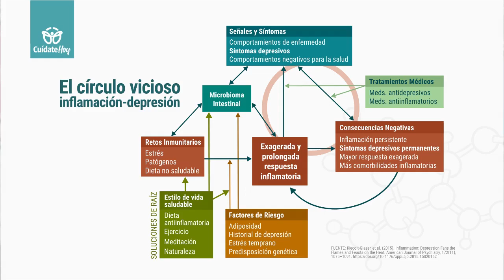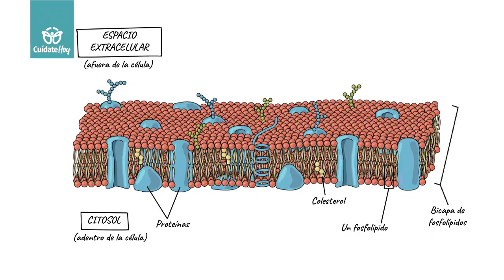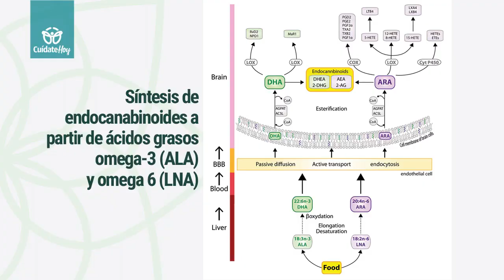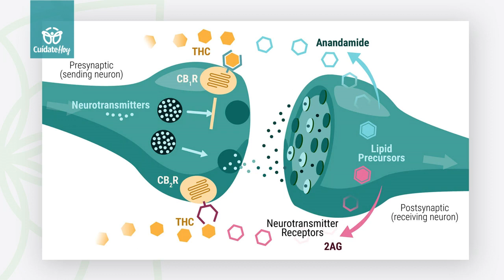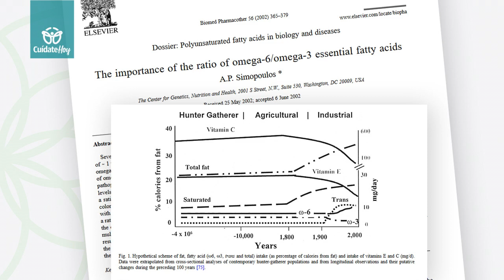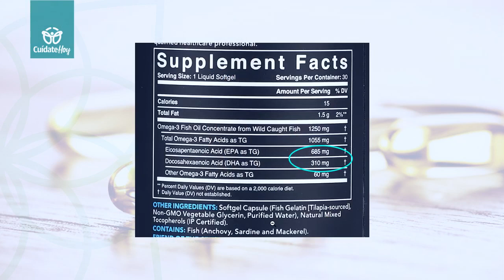Omega-3 contra la depresión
Los ácidos grasos omega-3 pueden ser tan efectivos, o más, que los medicamentos para reducir los síntomas de depresión. Conoce por qué y cómo.

Capítulos
0:00 - Introducción
0:46 - Inmunidad y nutrición
1:35 - Omega-3
2:22 - Los omega-3 contra la depresión
3:08 - Mariguana y ácidos grasos
3:58 - Alimentación deficiente en omega-3
5:28 - Suplementos al rescate
6:34 - Reducir la depresión de raíz

❤︎ RECOMENDACIONES EN AMAZON USA ❤︎
(comprando de estos links apoyas al canal)

⌲  Carlyle Antarctic Krill Oil 2000 mg 120 Softgels

⌲  Nutricost Krill Oil 1000mg 60 Softgels

⌲  Nutricost Omega 3 Fish Oil 2500mg 120 Softgels

⌲  Nutricost Fish Oil 560mg Omega-3 240 Softgels

En Cuídate Hoy publicamos artículos y videos semanales sobre salud, fitness y nutrición basados en evidencia científica.

ADVERTENCIA: Esta información tiene solamente propósitos educativos y no pretende reemplazar la consulta o el consejo médico o nutricional profesional personalizado. Consulta a tu médico o nutricionista para tu caso en particular.